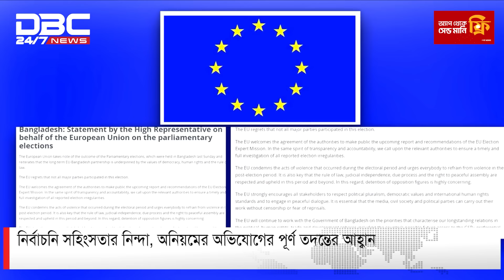বাংলাদেশের নবনির্বাচিত সরকারের সঙ্গে একযোগে কাজ করার ঘোষণা ইইউর | DBC NEWS